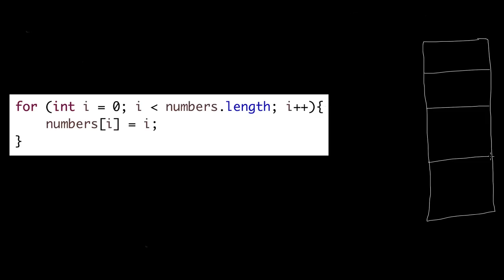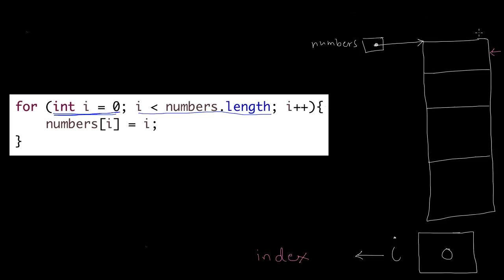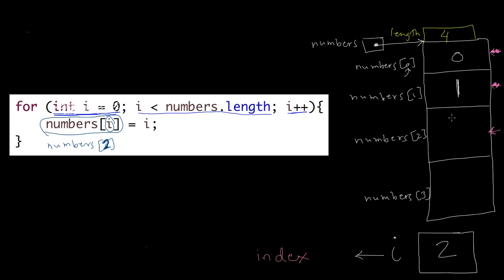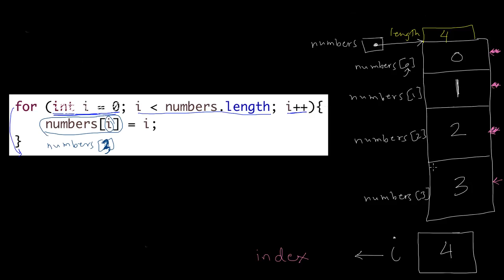المصفوفة والتكرار - 1 - Array and loop